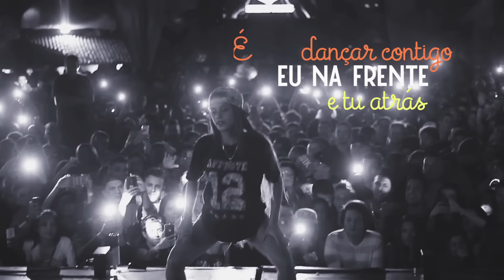Tati Zaqui - Estoy Loca (Dj Rhuivo) (Lyric Video)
Estoy Loca - Primeiro single de 2016 da cantora Tati Zaqui.

Letra:

Hoje vou te ensinar
Vai ter que rebolar
Fazendo o quadradinho e descendo devagar

Agora não dá mais
O que me satisfaz
é dançar contigo eu na frente e tu atrás